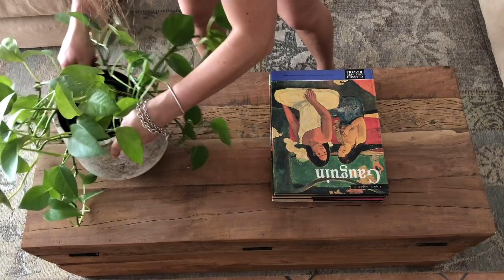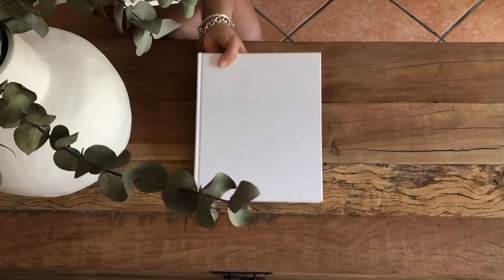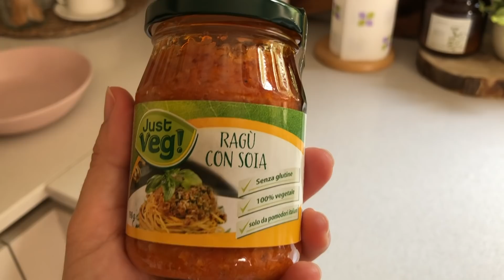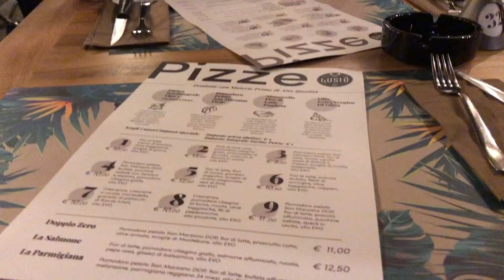5 IDEE PER DECORARE IL TAVOLINO DA SALOTTO | Decorate with me | Coffee table decor ideas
Buonasera amici!
Nuovo vlog sul canale, vi mando un abbraccio grande!!

Alessandra